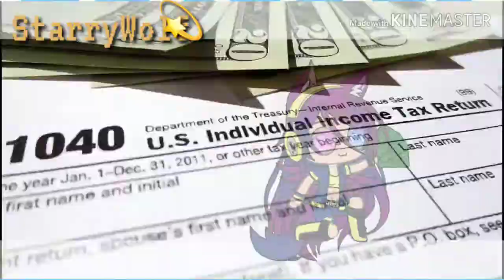Bye Lena Problems Meme 200 sub special(VERRYYYY BADDDD) (Background Not mine)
Inspired by: A WHOLE BUNCH OF PEOPLE!